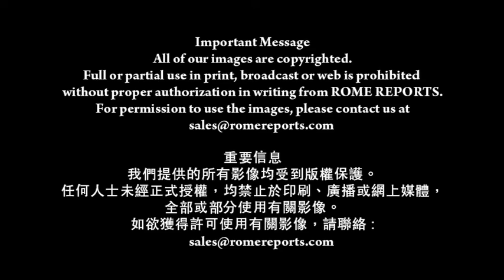教宗方濟各是怎樣煉成的